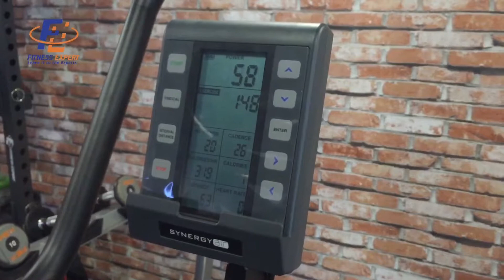DRAX SYNERGY AIR POWER CLIMBER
ลูกค้าสามารถเข้ามาทดลองเล่นที่โชว์รูมได้เลยค่ะ 😁

🔹Fitness Expert THAI🔸จำหน่ายเครื่องออกกำลังกายและอุปกรณ์ฟิตเนส นำเข้าจากต่างประเทศ ให้กับกลุ่มลูกค้าที่ใช้ในเชิงพาณิชย์ หมู่บ้าน คอนโด หน่วยงานราชการ หรือกลุ่มลูกค้าที่ต้องการใช้เครื่องออกกำลังกายภายในบ้าน เราบริการออกแบบการจัดวางห้องฟิตเนส เป็นที่ปรึกษาให้คำแนะนำแก่ลูกค้าอย่างมืออาชีพ พร้อมติดตั้งและบริการหลังการขายโดยช่างผู้เชี่ยวชาญ รวมถึงรับประกันคุณภาพสินค้าทุกรายการ

✨ทุกเรื่องฟิตเนส รวมครบ จบในที่เดียว✨

Fitness Expert THAI (Showroom)
🚈BTSวงเวียนใหญ่ ทางออกที่ 1

และติดตามข่าวสาร ฟิตเนสเอ็กซ์เปิร์ตไทย​ ได้ที